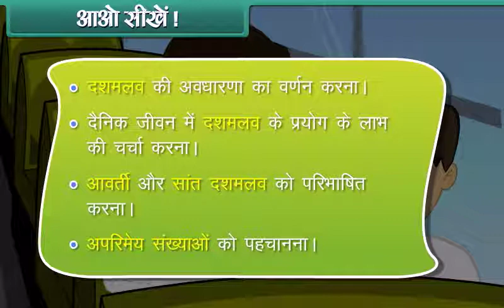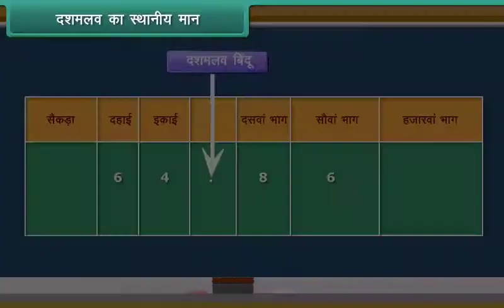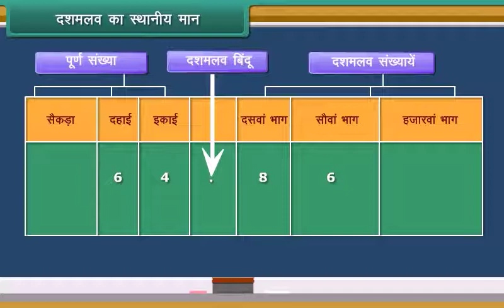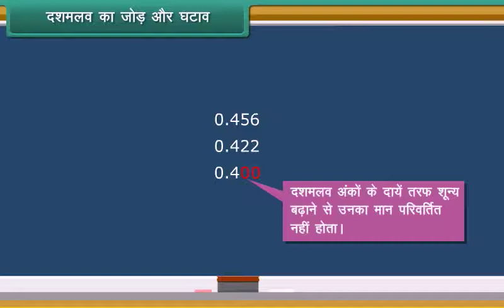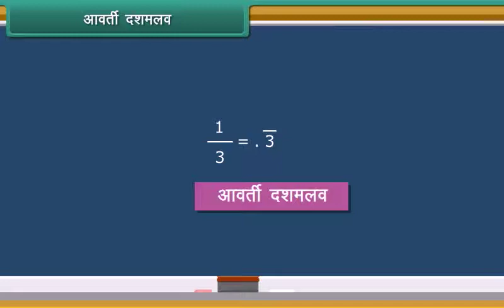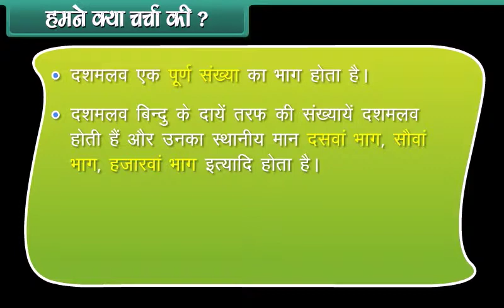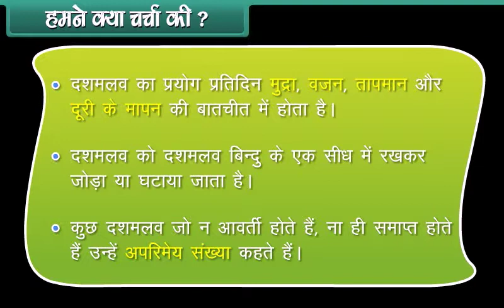दशमलव (Decimals) l कक्षा-6 l TET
In this session students will get the information about the Decimals.